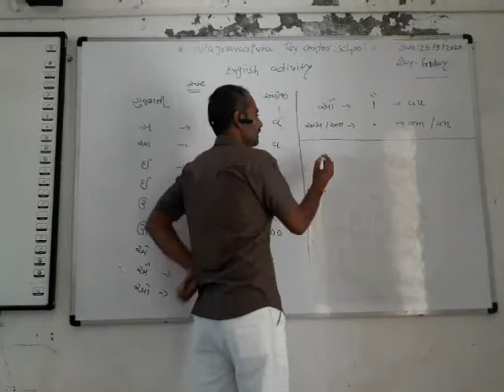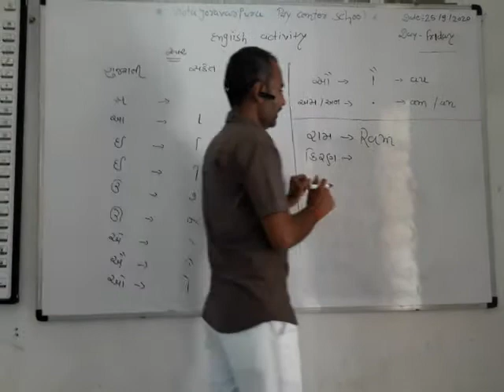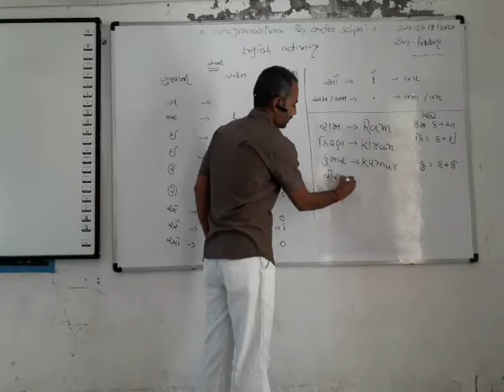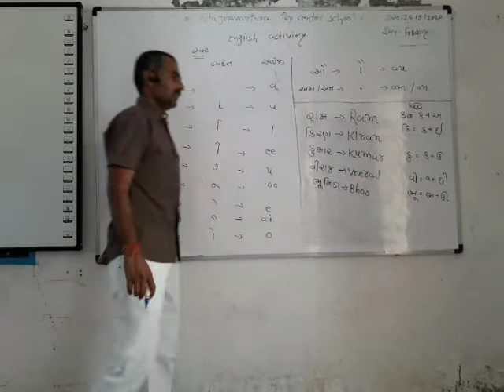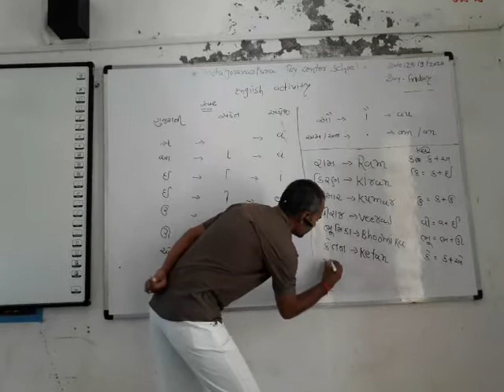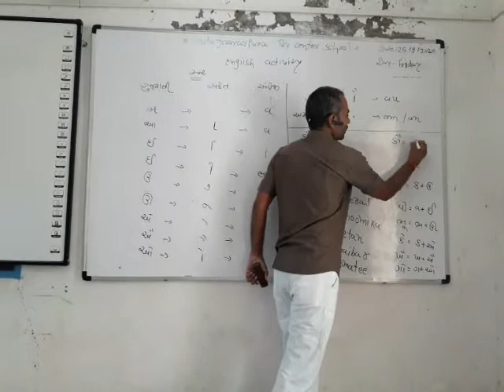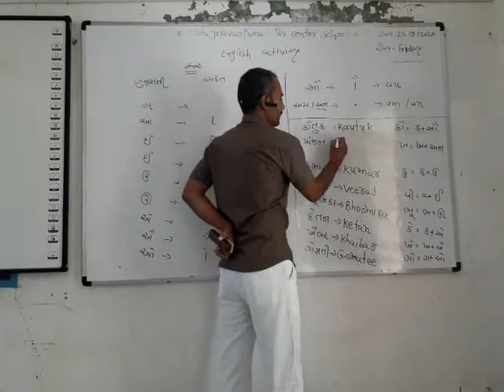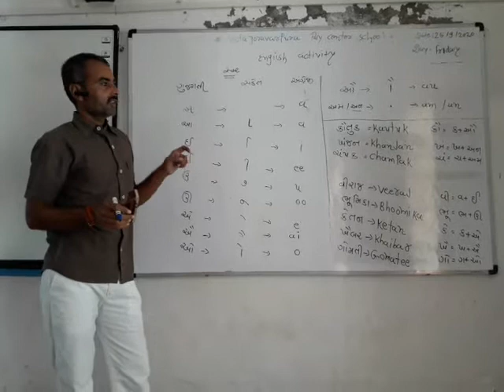N b 4 english